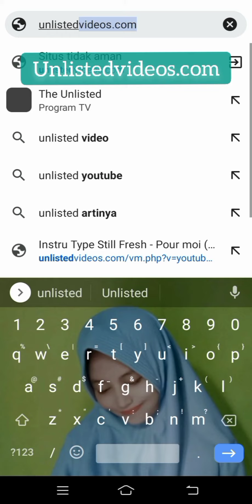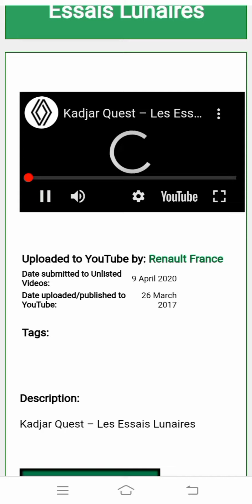Cara Lihat Video Rahasia YouTube yang tidak bisa ditemukan di kolom pencarian YouTube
Cara lihat video rahasia YouTube yang tidak bisa  dicari dikolom pencarian YouTube/ unlisted video. Jadi Unlisted Video adalah video yang dapat dilihat dan dibagikan oleh siapa saja yang memiliki tautan ke video tersebut. Namun, unlisted video tidak muncul di hasil pencarian Youtube atau tab lainnya. Unlisted Video tidak akan muncul di tab Video di halaman beranda channel Anda.